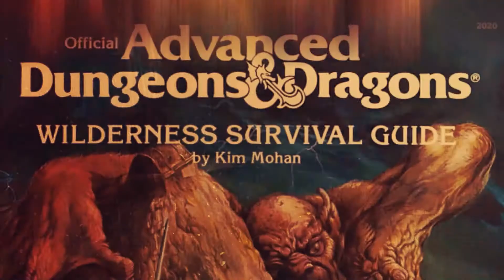RPG a day 2020 episode 16: Dramatic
The RPGaDay2020 is here and this year we have another 31 videos for you.

To find out more about this initiative, visit the FB